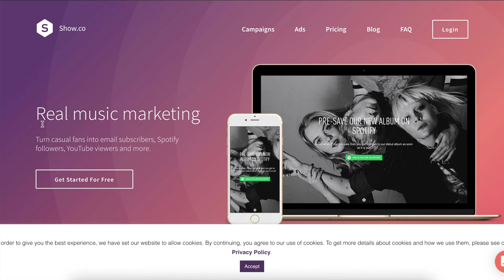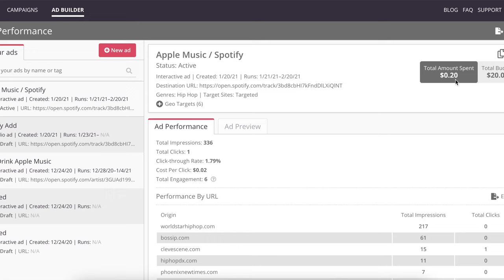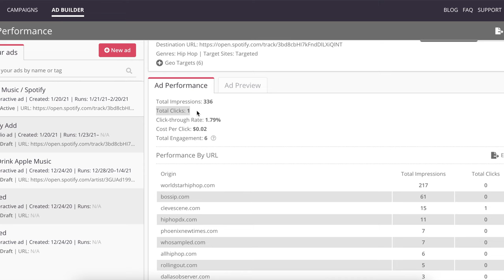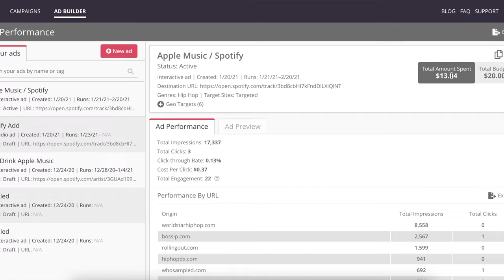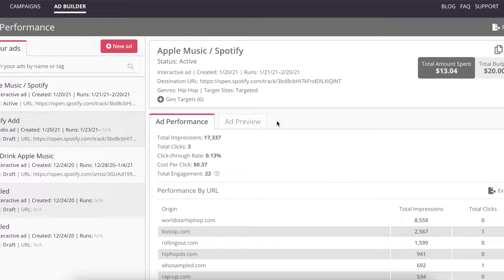How To Promote Music In 2020 Using Show.co | Show.co Review |Terex Dada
PRESONUS AUDIOBOX USB 96 BUNDLE  ANNIVERSARY BLACK EDITION👇🏽👇🏽

PRESONUS AUDIOBOX USB 96 BUNDLE + STUDIO MONITORS👇🏽👇🏽

PRESONUS AUDIOBOX USB 96 BUNDLE 👇🏽👇🏽

PRESONUS HD7 👇🏽👇🏽

ERIS STUDIO MONITORS 👇🏽👇🏽 (I Currently don't use this)

NEEWER POP FILTER 👇🏽👇🏽

NEEWER MICROPHONE ARM 👇🏽👇🏽